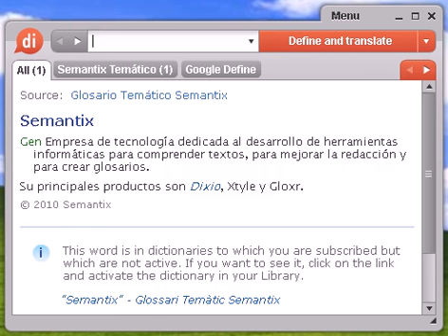Definición de irritar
Source:  Tesauro Español (OpenThesaurus) irritar 1 agriar, exasperar, excitar, amargar, exacerbar, exaltar, airar, encolerizar, enfadar 2 airar, enfurecer, encolerizar, exasperar, enardecer, indignar, enojar, enfadar, alterar, cabrear 3 amohinar, enfadar, enojar, contrariar 4 atufar, incomodar, disgustar, enfadar, enojar, fastidiar, brear 5 embravecer, encolerizar, airar, exasperar, sulfurar, alterar 6 encalabrinar, enfadar, enojar, exasperar, soliviantar, sulfurar, encabritarse, encabronarse 7 encorajinar, enojar, encolerizar, enfurecer, airar, crispar, indignar, descomponer, encrespar 8 enrabietar, enrabiar, enfadar, encolerizar, enfurecer, exasperar, cabrear 9 enviscar, provocar, enconar, engrescar, indisponer 10 escandalizar, espantar, horrorizar, indignar, encolerizar 11 escocer, arder, picar, enfadarse, requemarse, dolerse, mosquearse, amoscarse 12 jeringar, molestar, jorobar, importunar, fastidiar, cabrear, cansar, enfadar, chinchorrear, disgustar, enojar, rebotar, mosquear, recelar 13 jorobar, incomodar, jeringar, incordiar, fastidiar, molestar, joder, mortificar, vulnerar, acosar, enfadar, importunar, apabullar 14 violentar, turbar, desconcertar, confundir, enojar, enfadar, molestar, cabrear © OpenOffice.org